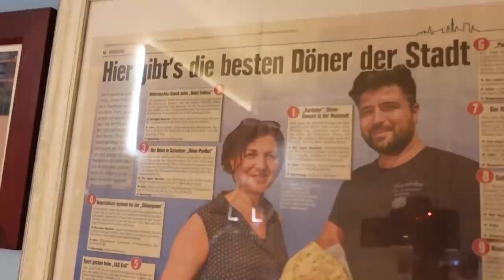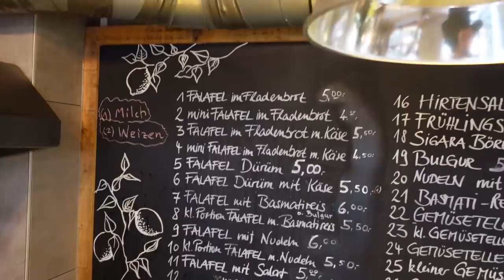Ich teste die BESTEN TÜRKISCH/ARABISCHEN Restaurants HAMBURGS |GRILLTELLER TOUR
In diesem Video seht ihr Das erste Türkische Restaurant Hamburgs, die beste Google Bewertung und meine ganz  persönliche Empfehlung!

Lokmam:
Adresse: Susannenstraße 16, 20357 Hamburg
Kardelen: Adresse: Steinwegpassage 6, 20355 Hamburg
Lamira: Adresse: Steindamm 58, 20099 Hamburg